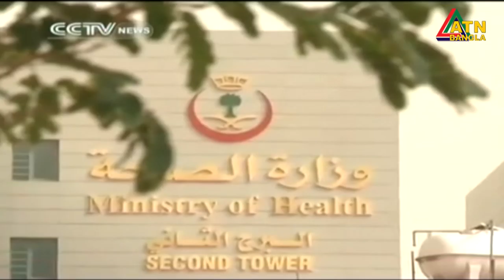এটিএন বাংলা সকাল ১১টার সংবাদ । 18.05.2020 | ATN Bangla News at 11am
এটিএন বাংলা সকাল ১১টার সংবাদ । 18 May 2020 |